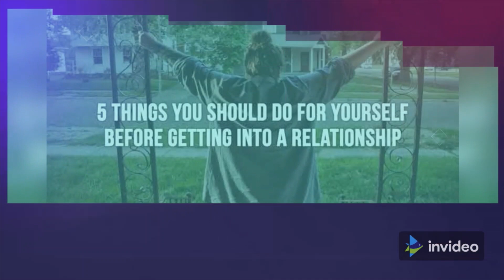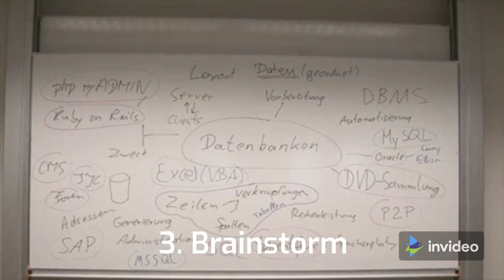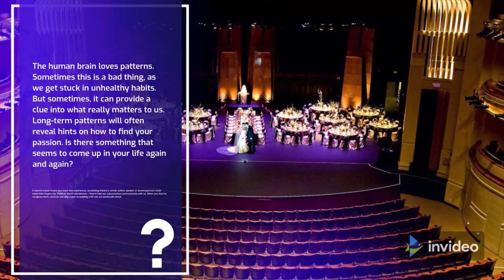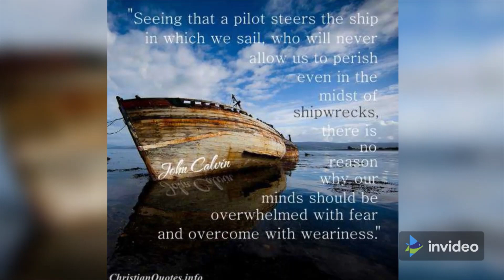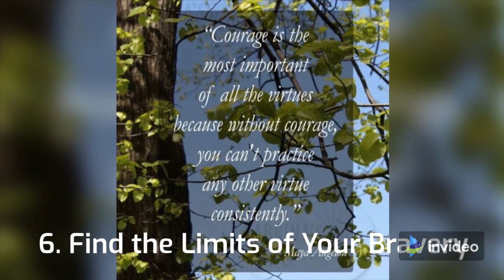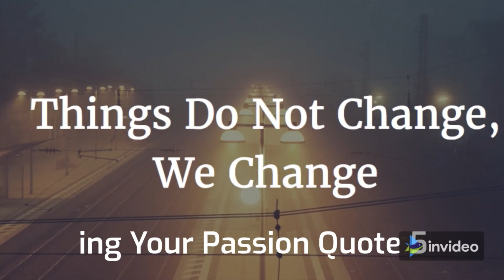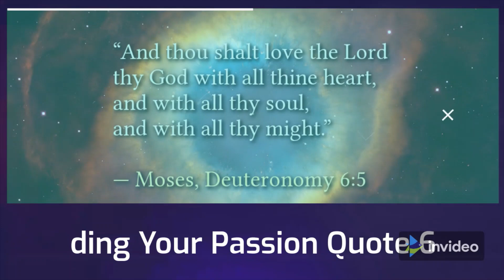How To Find Your Passion[which one is for you 2022]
If you are someone who wonders about how to find your passions or "what career should I chose?", then you've come to the right place. Because each one of us has a natural affinity for certain things, in this video you will learn about how to find your passion in live
the content in these videos shall not be construed as tax, legal, insurance ,construction financial advise or other and may be outdated or inaccurate. it is your responsibility to verify all information .